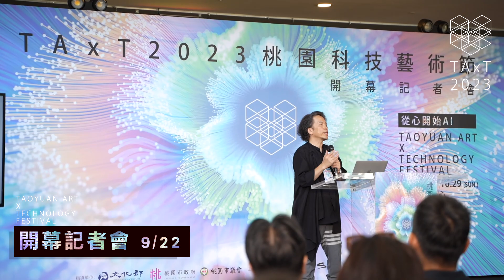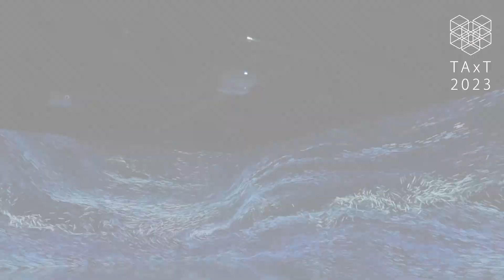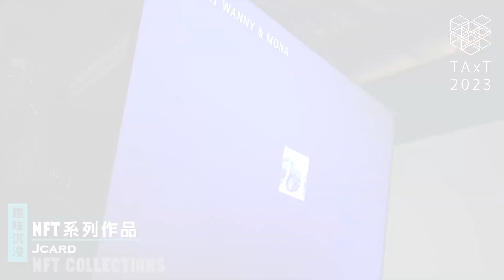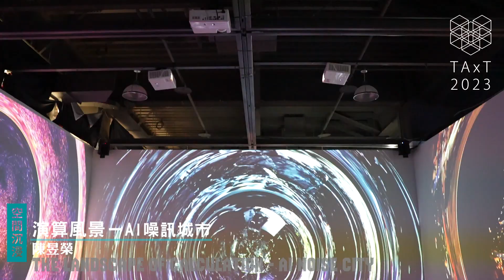2023 桃園科技藝術節 成果影片